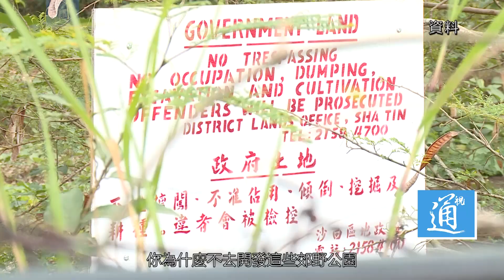幾任特首都想解決的香港房屋問題，為什麼推不動？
過去幾年香港社會發生的風波，折射出社會深層次的矛盾，最突出、最迫切是住房問題，多位官員表示，這已到了痛定思痛、必須解決的時候了。多位專家表示，在“愛國者治港”原則之下，特區政府拿出更多勇氣解決房屋問題。全國港澳研究會理事田飛龍表示，香港深層次的矛盾其實是一種社會公正的問題，政治衝突問題的背後，很大程度上是發洩對社會經濟不平等的不滿，他認為香港青年人向上流動出現了阻礙，買樓置業、結婚發展、職業發展遇到很多瓶頸。他認為新的“愛國者治港”可以有助於打破地產霸權，解決住房問題。全國政協委員香港專業聯盟主席劉炳章則談到，香港人均居住面積是全球最低之一，面對逐年上漲、動輒每平方米20餘萬港元的高房價，香港基層市民和青年一代只有“望樓興嘆”。他觀察到，香港郊野公園面積很大，開發一下有何不妥？市民住房需求應該排在首位，政府需要行政主導，盡快通過釋放土地法案。香港土地問題